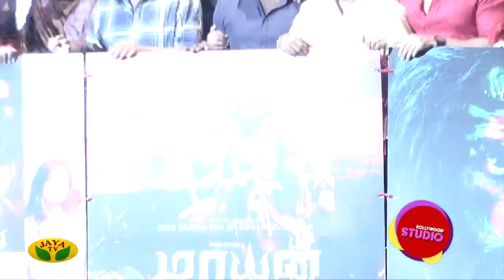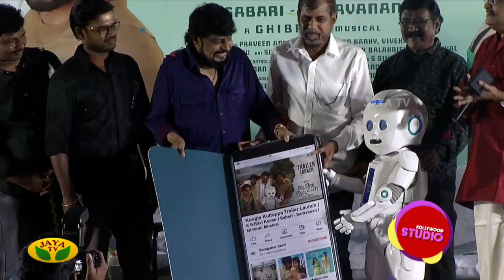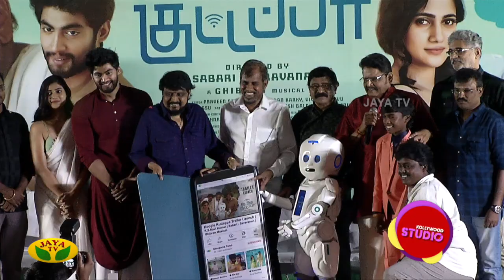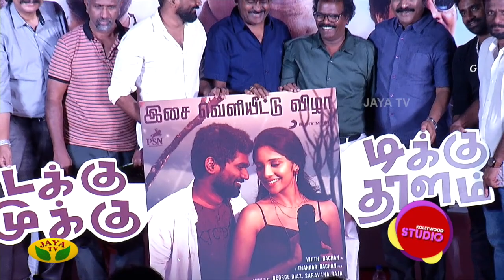இமான் சார் மியூசிக்கே ஒரு போதை தான். - பார்த்திபன் | Kollywood Studio | JayaTv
Category Entertainment